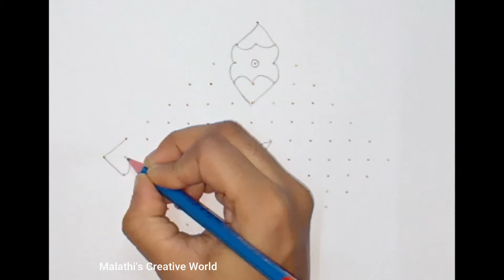Butterfly kolam | 15 x 1 straight dots kolam | Simple kolam design